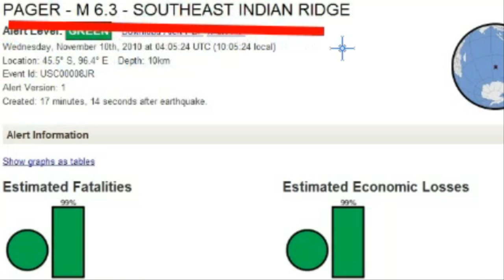💥💥【속보입니다.일본 대지진의 방아쇠가 당겨졌다!동일본대지진과 똑같은 상황과 강진발생 통가해저화산 대폭발이후 환태평양조산대 강진과 동일본대지진 몇개월전과 똑같은상황 후지산폭발위기】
💥💥【속보입니다.일본 대지진의 방아쇠가 당겨졌다!동일본대지진과 똑같은 상황과 강진발생 통가해저화산 대폭발이후 환태평양조산대 강진과 동일본대지진 몇개월전과 똑같은상황 진행중 후지산까지 폭발위기!】